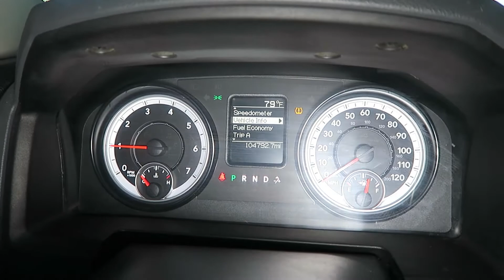2015 Ram 1500 4WD Crew Cab 140.5" for Sale in Canton, Ohio | Jeff's Motorcars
2015 Ram 1500 4WD Crew Cab 140.5" for Sale in Canton, Ohio!